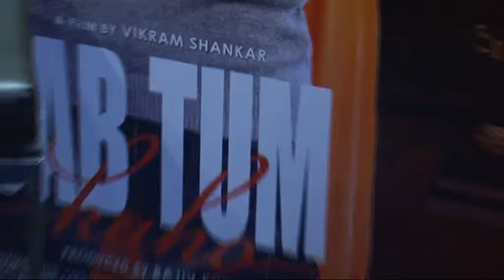TRAILER LAUCH OF FILM JAB TUM KAHO WID PRAVIN DABAS AND AMBALIKA || Part 2